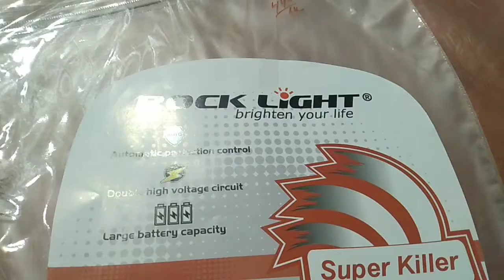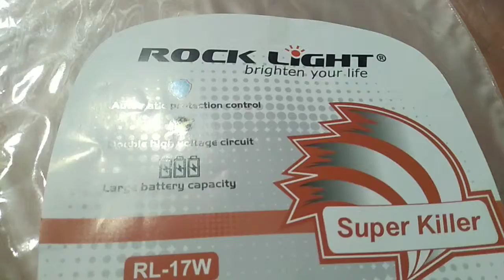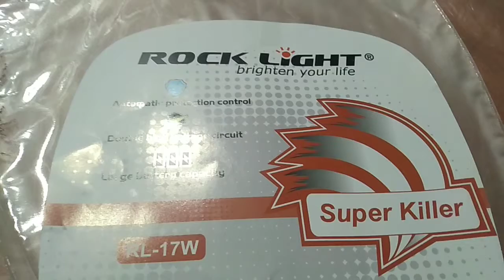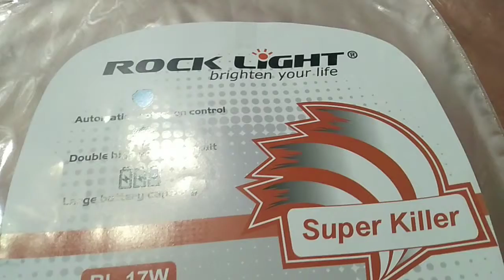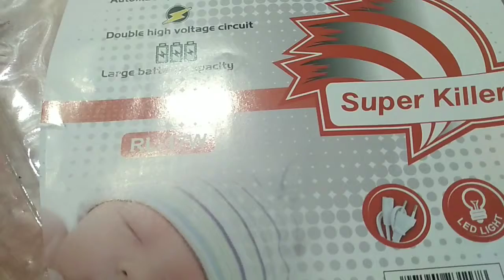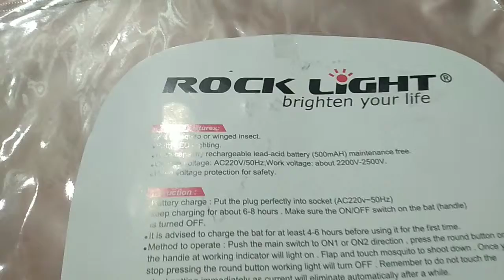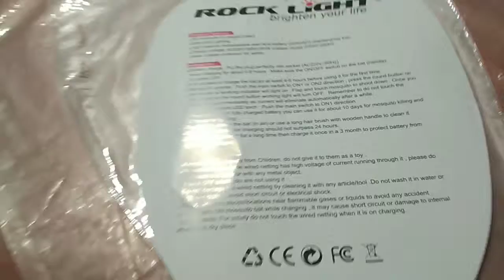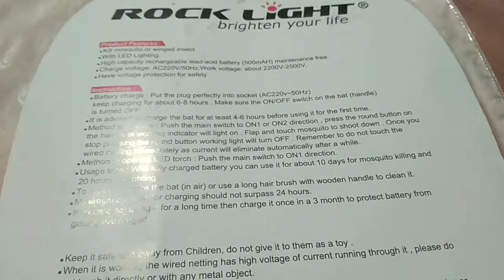Best choice for mosquito killer